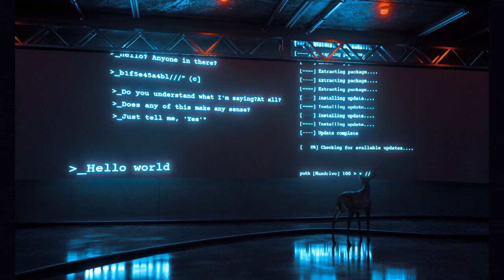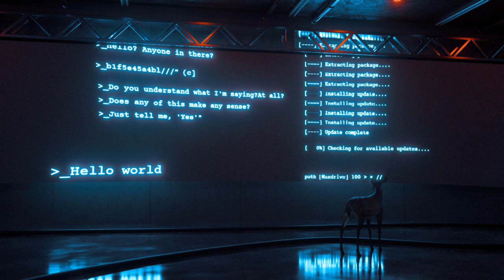1788-L - C Y B E R S P A C E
🎵Follow 1 7 8 8 - L :🎵

Picture by: .nul .

✖ IMPORTANT ✖

🚫None of these images and songs were created/owned by me.,  if you'd like to use the music in this video, please contact the artist.  🚫